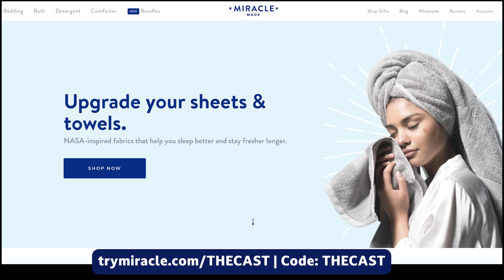The Pete & Sebastian Show - EP 573 - "Favors/Yard Vermin" (FULL EPISODE)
Sebastian ponders assassinating vermin in his yard the Pete gets second-hand favors.

code: thecast

Include details about the issue you are facing as a family that you would like to share with us on air, and we will add you to our caller list.

﹒ Watch Sebastian's latest comedy special, Is It Me?, streaming now on Netflix!